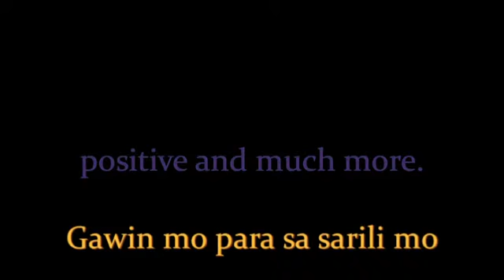Rona and Rob at the Gym!